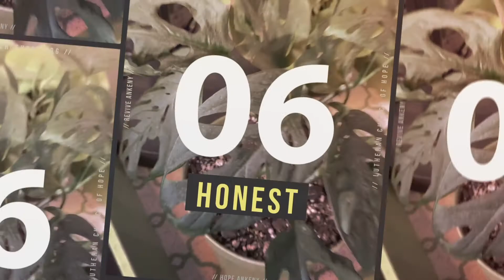REVIVE Ankeny Podcast: Episode 15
First episode of our speaker series where guests talk about how they are navigating this season of life and sharing the love of Jesus. Our guest this episode is Tyler Lentz.